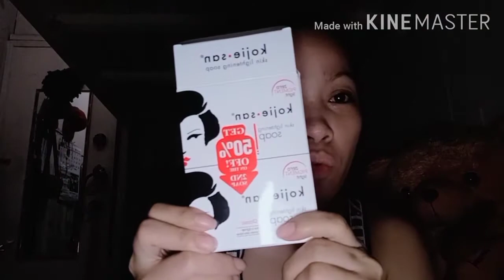night routine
1 year old night routines,
2 year old night routines,
2 super sisters night routines,
night routines tiktoks part 2,
mom of 3 night routines,
sims 4 night routines,
sims 4 night routines family,
family of 8 night routines,
8 passengers night routines,
after school night routines 8 passengers,
8 passengers night routines 2020,
school night routines 8 passengers,
8 passengers night time routines,
9 year old night routines

1 year old night routines,
2 year old night routines,
2 super sisters night routines,
8 passengers night routines,
8 passengers night routines 2020,
8 passengers night time routines,
9 year old night routinesnight routine
10 step skin care and artinya